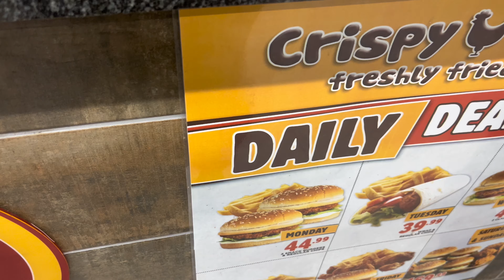spend a few days with me | a quick in & out of EL | shopping | vlog | SA YouTuber 🇿🇦